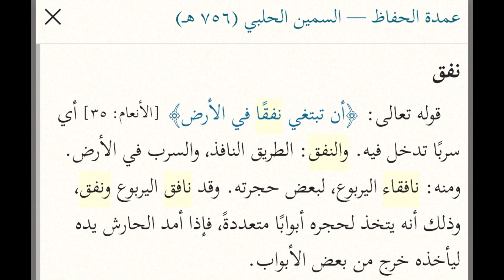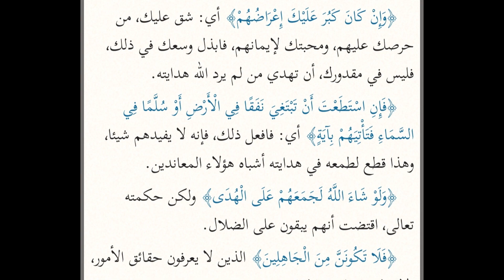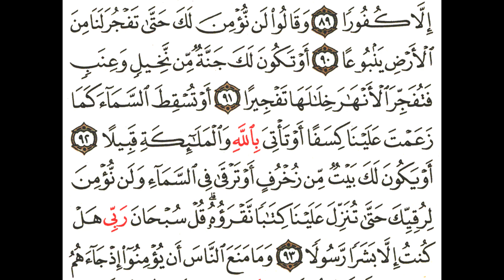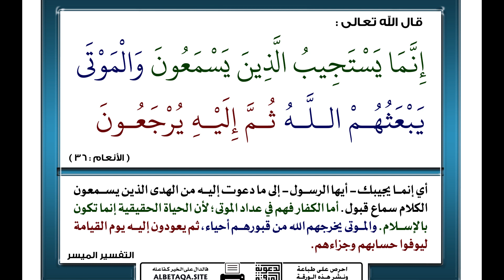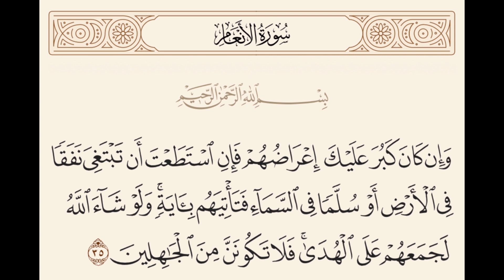نَوَادِرُ القرآن (10): {نَفَقٌ}.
قال الله تعالى: {وَإِن كَانَ كَبُرَ عَلَيْكَ إِعْرَاضُهُمْ فَإِنِ اسْتَطَعْتَ أَن تَبْتَغِيَ نَفَقًا فِي الْأَرْضِ أَوْ سُلَّمًا فِي السَّمَاءِ فَتَأْتِيَهُم بِآيَةٍ ۚ وَلَوْ شَاءَ اللَّهُ لَجَمَعَهُمْ عَلَى الْهُدَىٰ ۚ فَلَا تَكُونَنَّ مِنَ الْجَاهِلِينَ} [الأنعام 35]